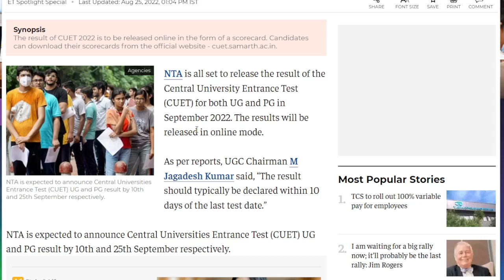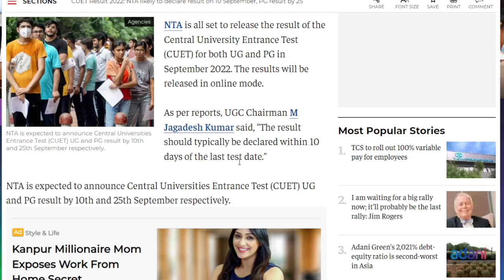CUET का Result कब तक आएगा ? | NTA answer key कब रिलीज करेगा | CUET Result Latest Update